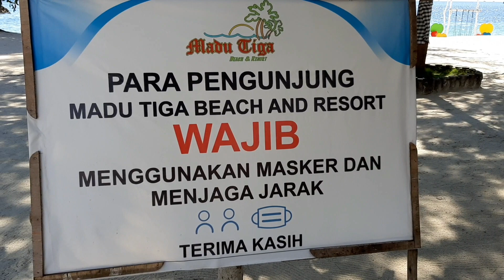SYAHADAT DAN KELUARGA HOLIDAY KE PANTAI MADU 3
Hallo man teman

Apa kabar, semoga sehat dan murah rezeki selalu.

Pas hari Minggu, Syahadat dan keluarga holiday ke pantai madu 3 di Bintan.

Di sana pantainya bagus, hamparan pasir putih dipadu air laut yang jernih membuat betah berlama-lama di sini.

Syahadat senang ke pantai, berlari-lari menghitari pantai sama ayah dan ibu, ada juga datok, nenek, ucu, mbak hanum, pak toteh dan mak toteh.